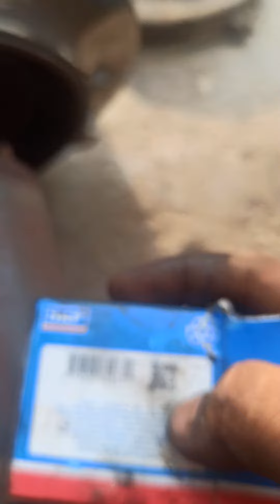induction motor bearing change skf